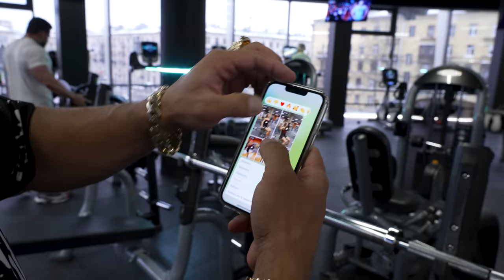Подготовка к соревнованиям | Создаём команду | Про моё золото | 37 пар джорданов | Руслан Халецкий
Друзья давно не виделись, новый свежий выпуск.
Обновлённый Elite gym куда мы приехали потренироваться и обсудить планы и цели.
Рады вам сообщить о запуске своей команды, по подготовке к соревнования по бодибилдингу.
Так же друзья важная информация, нас скоро 30 000 подписчиков на канале, в связи с этим мы планируем сделать крутой розыгрыш, когда нас станет 30 000, поэтому подписывайтесь и ждите, будет много ништяков!
Немного юмора и болтовни.